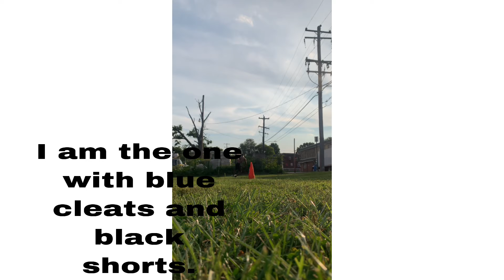Highlights from practice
My training